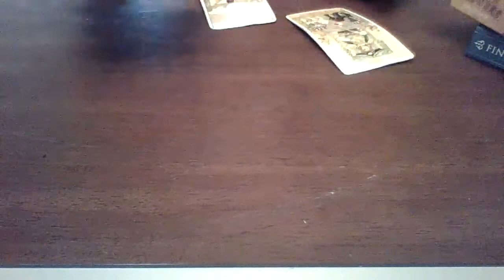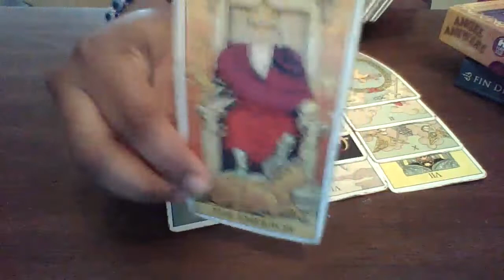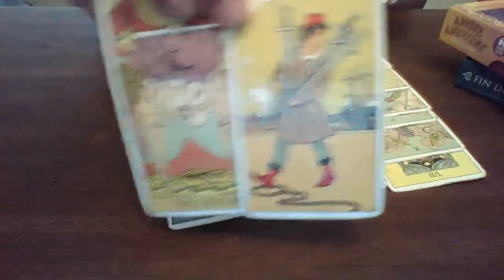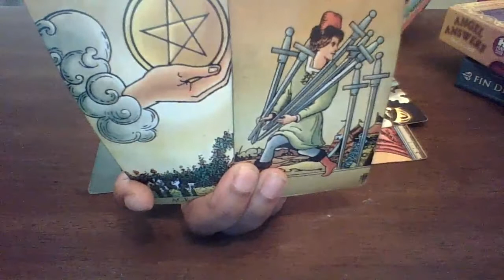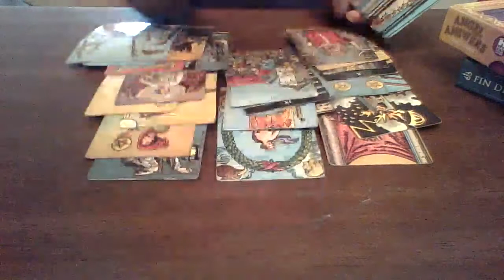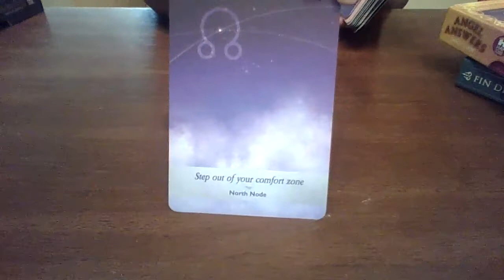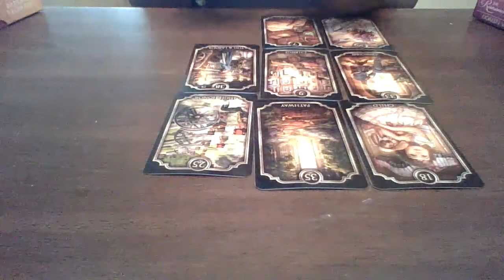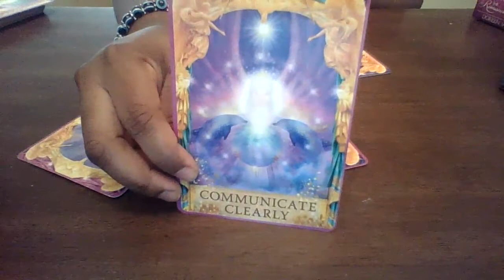Channeled Message| They watch everything you do and copy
$Empressempire1111